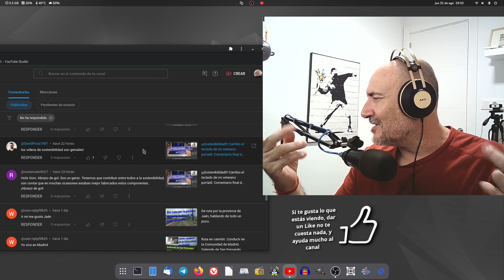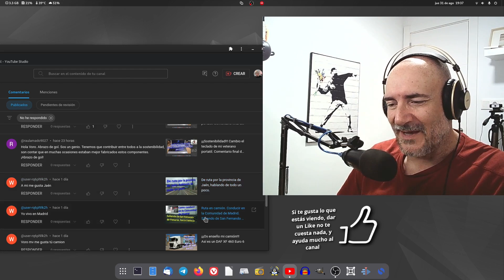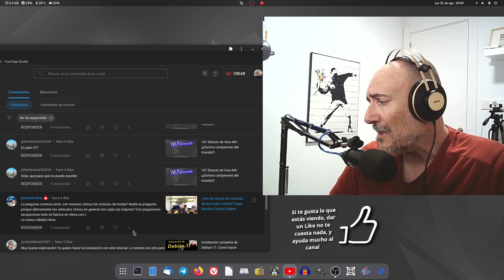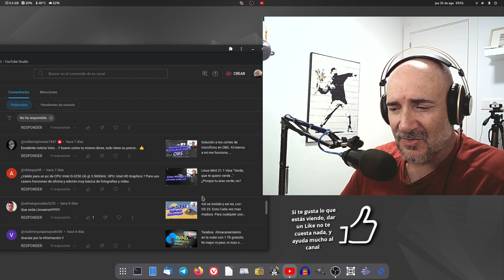Respondiendo a vuestros comentarios. 15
Comunidad Voro MV en Gitlab

Cámaras estáticas
SJCAM SJ7 Star

Sonido
Micrófono Marantz Pro Pod

Iluminación:
Flexo Ikea